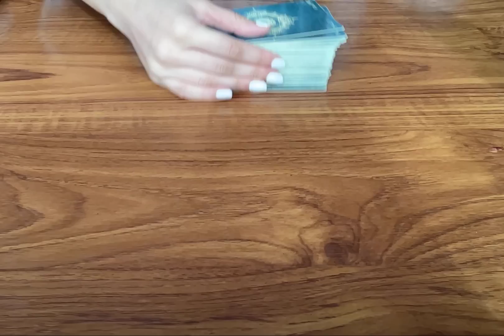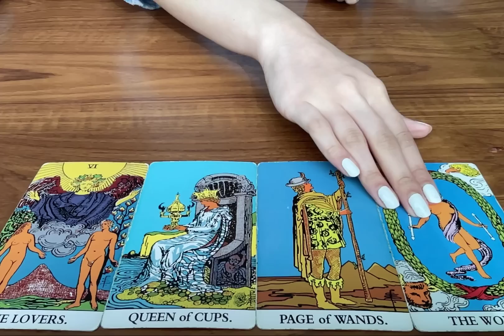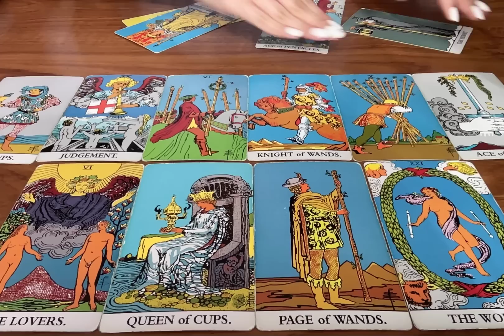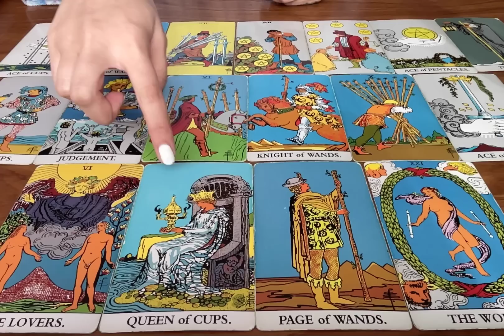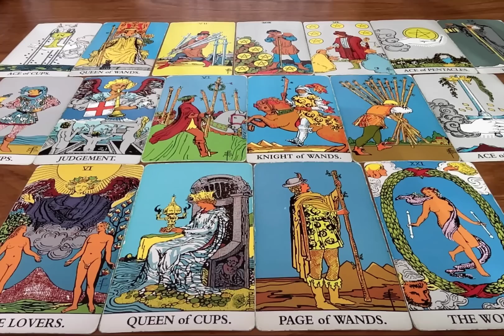🥰 YOU BEAT THEM AT THEIR OWN GAME & DESTROYED THEIR EGO IN THE PROCESS 🫣 LOVE READING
🚨 I DON'T USE WHATSAPP! MY SERVICES & ITEMS CAN ONLY BE PURCHASED ON MY WEBSITES LINKED HERE.

3. Leave a comment in a video for the current month.

📭 MAILING ADDRESS
Moonlight Guidance
Felixstowe, Suffolk,
IP11 1BW,
UK

This reading is for YouBeatThem